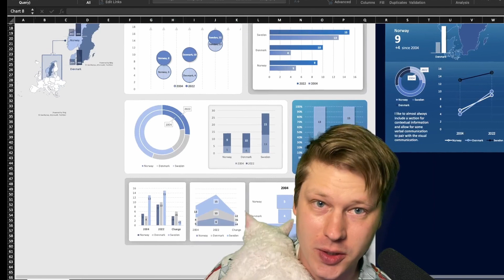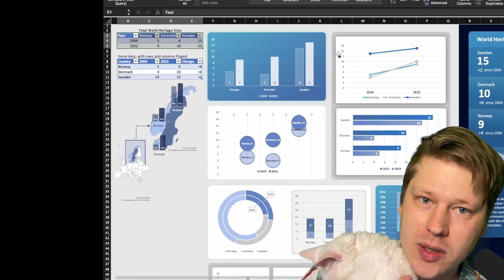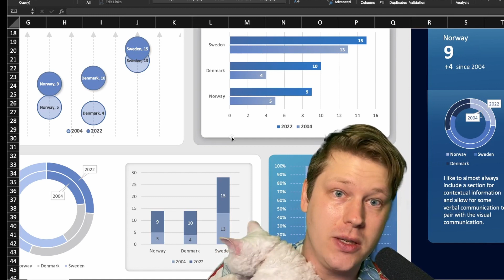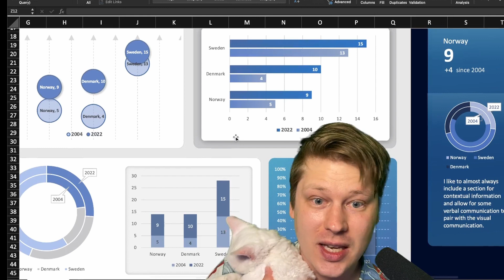Big Data vs Tiny Data in Excel